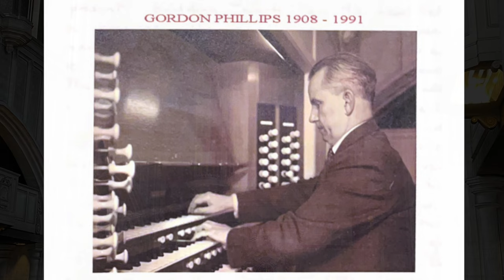Gordon Phillips Trumpet Tune in F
Gordon Phillips (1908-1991)   Trumpet Tune in F
Played by David Cook on the organ of All Hallows by the Tower London, December 2023.
Gordon Phillips was the organist at the church of All Hallows by the Tower from 1957 until his death in 1991.
Today, Gordon Phillips is chiefly remembered for his pioneering work as an editor, especially the “Tallis to Wesley” series of early English organ music. However, throughout a career devoted to playing and teaching the organ, he composed a vast quantity of original organ music including a fine Sonata in 1939 and an organ tutor.

Trumpet Tune in F was composed for in 1986 in exchange for 200 cigars.   The score is one of five pieces contained in the album 'A Portrait of Gordon Phillips', published by Animus Music Publishing

Recorded , edited and produced by David Cook.